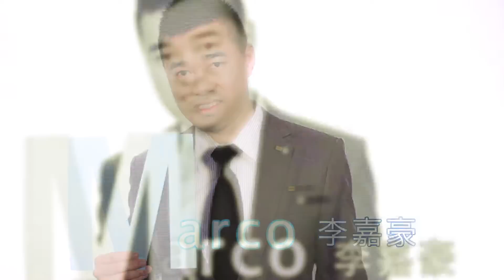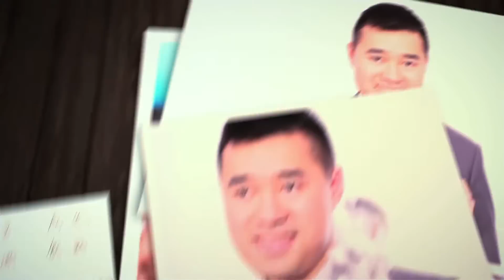CSL Mobile Limited - 1O1O Mr. Lee Ka Hou Marco 李嘉豪